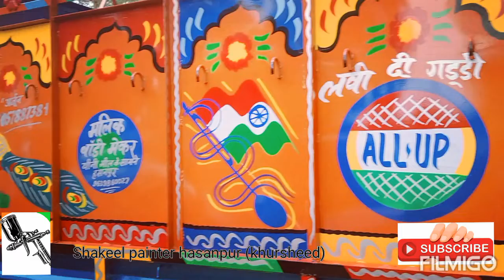NEW TATA || INTRA || PAINTING BY || SHAKEEL PAINTER HASANPUR KHURASHEED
Shakeel painter hasanpur khurasheed
Hasanpur
Finishing paint
And
Drowning